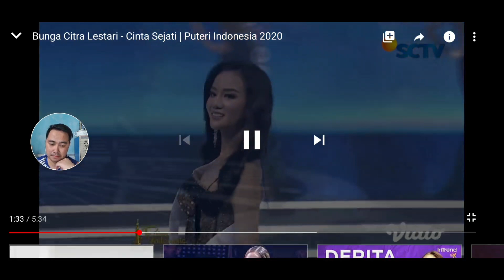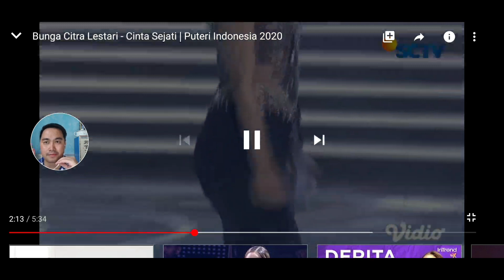BUNGA CITRA LESTARI REACTION DAY [1/5] CINTA SEJATI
Introduction

My name is Jeff Ignacio, a Malaysian born Filipino originally from Sabah, Borneo & are currently residing in Johor Bahru, Johor (next to Singapore).

I work in an education institution handling events and activities for nearly 10 years. I do sing occasionally, loves cooking and travel is my passion. Video reaction is something very new to me and I wish to learn more!